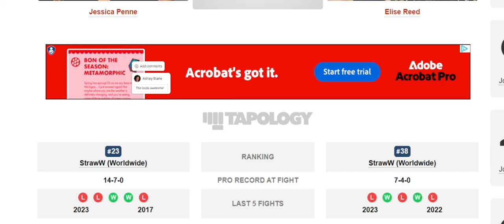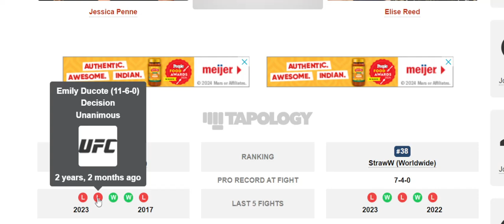Jessica Penne vs Elise Reed PREDICTION